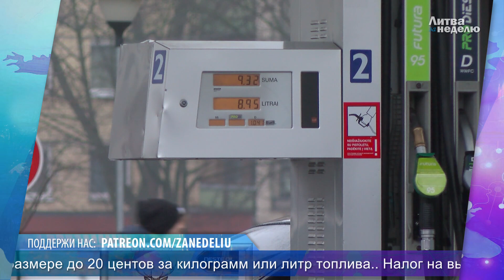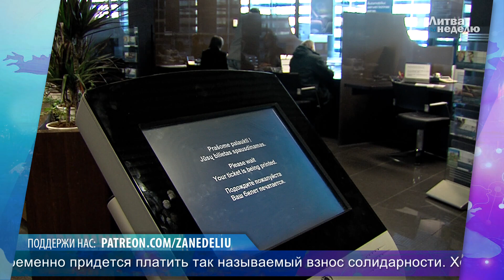Зарплата повысится: Литва за неделю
Правительство Литвы после перехода своего экватора полномочий давит на газ. За короткий срок изменится не только налоговая система, но и доходы жителей.

В этом выпуске:

00:00 – Только с января этого года уровень минимальной заработной платы был повышен сразу на 15%, а со следующего года собираются поднять ещё на 10%. Некоторые предприниматели морщатся. Дескать, бюджетов на повышение нет, а значит начнём массовые увольнения. Где-то звучит разумно, где-то смешно. Особенно в секторе гостинично-ресторанного бизнеса, который продавил в конце прошлого года льготные налоги, но продолжает лить слёзы, что на грани выживания. Цены при этом в кафе поднять до высот не забыли;
03:20 –Всё более чёткой становится и налоговая реформа. Правящие напугали всех самозанятых, что поднимут налоги до уровня наёмных рабочих, но в итоге, кажется, отступают. О послаблениях – в нашем материале;
05:01 –Но не только повысится зарплата да налоги. Со следующего года взлетят цены на топливо. В правительстве решили позаботиться о чистоте воздуха, но на деле, кажется, попросту нашли способ пополнить бюджет. Что повлечёт подорожание топлива рассказывать думается не надо;
06:48 – Суперблиц. Литва за миллиарды евро сформирует в стране новую боевую единицу, которой никогда раньше не было – дивизию;В Каунасе вспышки смертельно опасной болезни, которую можно подхватить в собственной ванной. Уже есть скончавшиеся;Власть пообещала бороться с детской наркоманией в школах, но пока разглагольствует лишь о профилактических мерах и информационной кампании о вреде наркотиков;На саммит НАТО власти арендуют автомобили класса люкс по цене, которая в разы превышает ту, что предлагают на свободном рынке;Банкам придётся поделиться своей сверхприбылью с государством, но возможно они покроют недополученную прибыль за счёт обычных клиентов;Министра образования уличили в растрате средств в бытность, когда она занимала должность депутата горсовета Каунаса;В автомобили выпивать спиртные напитки запретили даже пассажирам – будут выписывать внушительные штрафы;
10:18 –Другие новости. Столичный парк Вингис закрывают на две недели ради небывалого в Литве шоу;Платить на автозаправках теперь можно не выходя из автомобиля – внедрили новую инновационную технологию;Парламент объявляет бой электросамокатам – правила могут измениться кардинально; Уроки на улице: в школах столицы заработали классы на открытом воздухе, инновацию хотят внедрить по всей Литве;
12:00 –Мир за неделю. Евросоюз готовит 11-й пакет санкций против России;Замороженные российские миллиарды хотят пустить на помощь Украине;Украина на финальном этапе подготовки к контрнаступлению;
Поддержать наш проект вы можете по ссылке Там всё очень просто. Если вы нас поддержите, то мы обязательно станем больше и лучше.
Там всего гораздо больше.